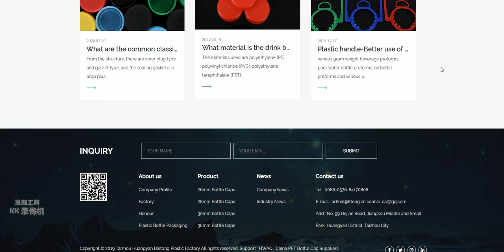Are you looking for a bottle cap supplier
Baitong Plastic Factory is located in the beautiful coastal city of "Mould Home" and "Plastic Kingdom"-Huangyan, Taizhou. It is 20 kilometers away from Huangyan Airport and 10 kilometers away from Haimen Port.Our factory specializes in the manufacture of plastic bottle caps, molds, and bottle cap presses. Food plastic bottle cap series: mineral water anti-theft bottle cap, beverage steam cap, black tea green tea cap, various oiler caps, etc. Tube preform series: various gram weight beverage preforms, pure water bottle preforms, oil bottle preforms and various plastic products.
Our products are sold to many regions and countries at home and abroad. After being used by users, they are generally praised. We always pursue customer satisfaction, with high-quality products, preferential prices, and thoughtful after-sales service, we strive to provide satisfactory products for domestic and foreign guests.